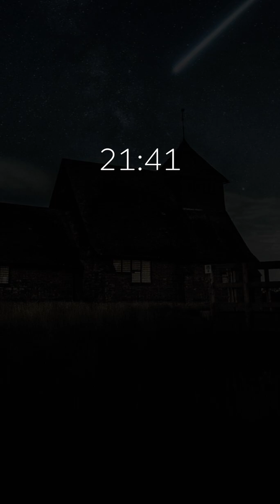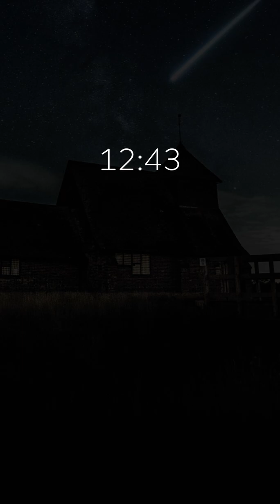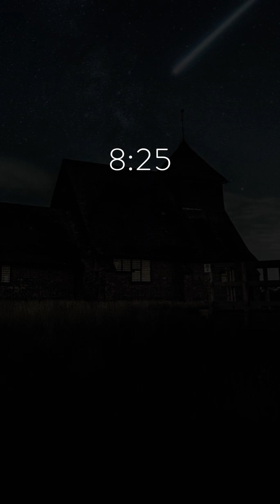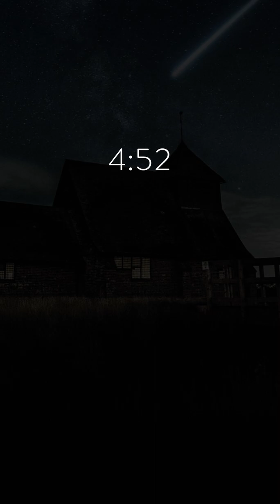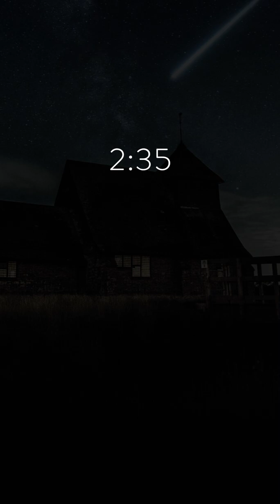Prefect music to fall asleep too